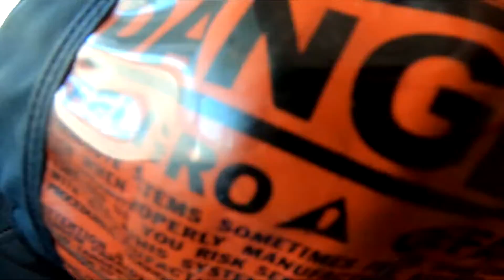Tandem Skydiving Video - Skydive Jurien Bay - Jesse Endall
Tandem Skydiving Video - Skydive Jurien Bay - Book your skydive - Jesse Endall